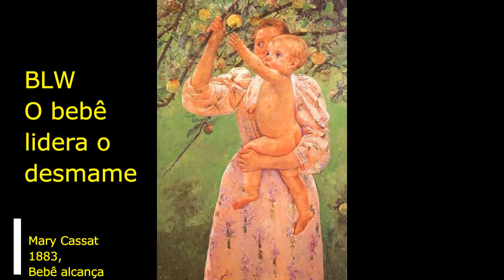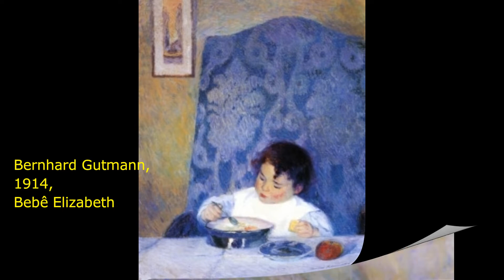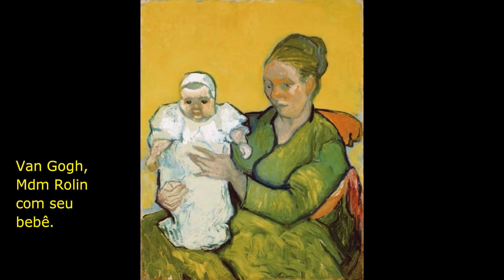BLW, Bebê lidera desmame, Dr Marcello Pedreira WTV SAÚDE&LIVROS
Para se alimentar o bebe não precisa ser educado?